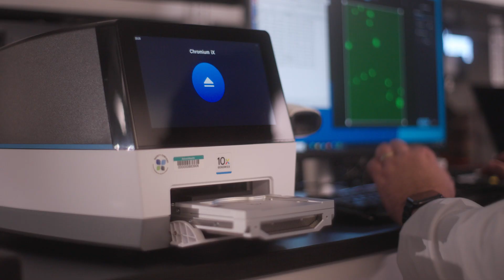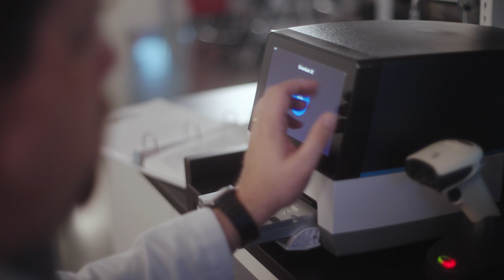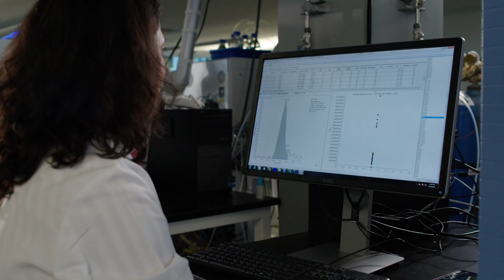AdventHealth Research Institute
Finding a cure for cancer is our number one goal. Clinical trials offer you access to some of the most advanced treatment options — some of which are not available anywhere else in the southeastern United States.These research studies help us find new ways to prevent and detect cancer and improve the quality of life for people during and after treatment.